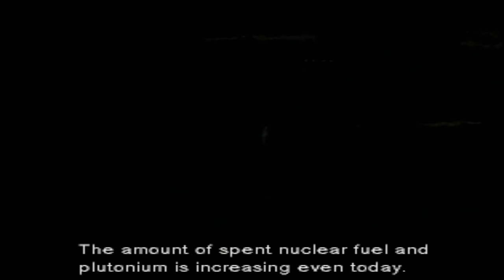Metal Gear Solid (PC) - PART 05 - Revolver Ocelot - 4K 60FPS (No Commentary)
Metal Gear Solid (PC) - 4K UHD 60FPS Full Story Playthrough - Otacon Ending (No Commentary)
Let's Play!

All Missions + All Cutscenes + No Commentary + Story Only!

Metal Gear Solid (PC) - 4K UHD 60FPS Playthrough/Walkthrough